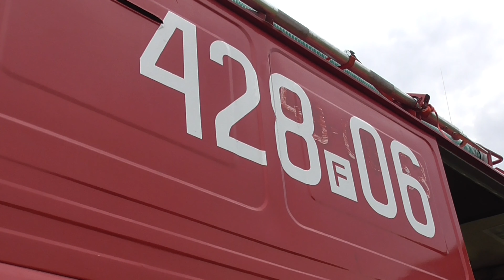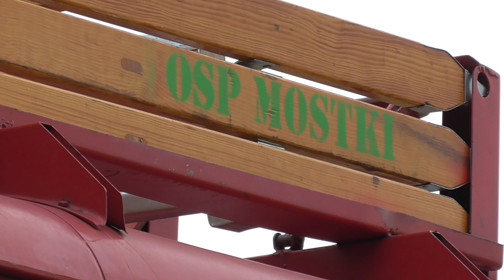Prezentacja: GLM FSC Żuk 428F06 z OSP Mostki!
Prezentacja wozu Żuk z OSP Mostki (gmina Lubrza, powiat Świebodzinski, województwo Lubuskie)

Na filmie:
GLM FSC Żuk 428F06

Wielkie podziękowania dla strażaków z OSP za poświęcony czas i pomoc przy realizacji filmu!!!